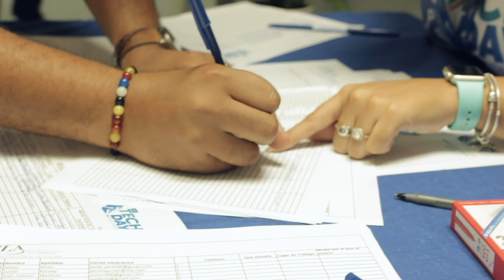Tech Day ITLA 2019 Santiago